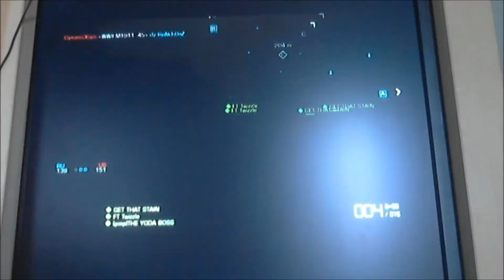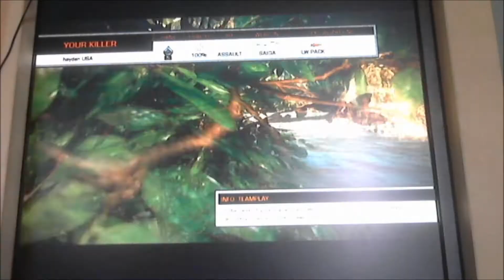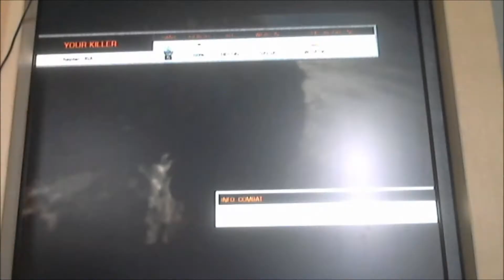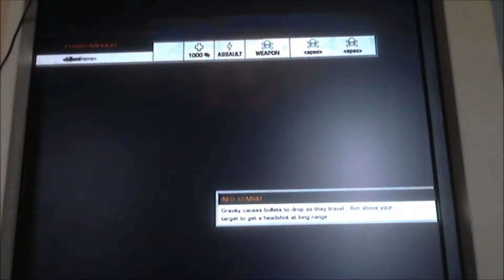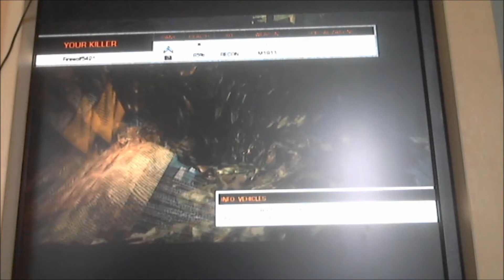battlefield bad company 2 gameplay 10 min awesome video HD